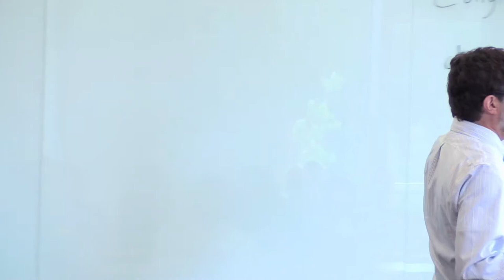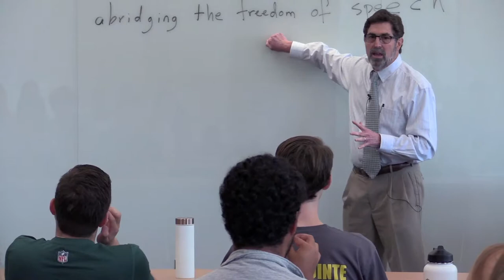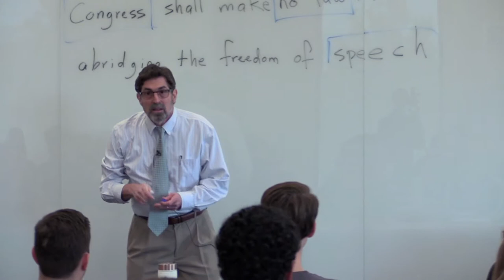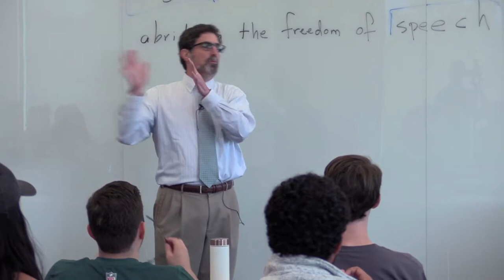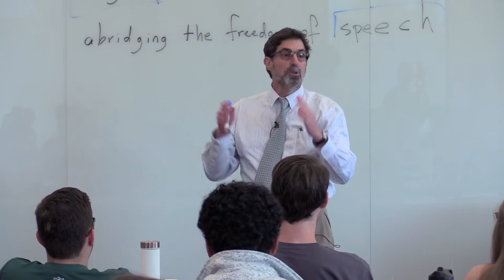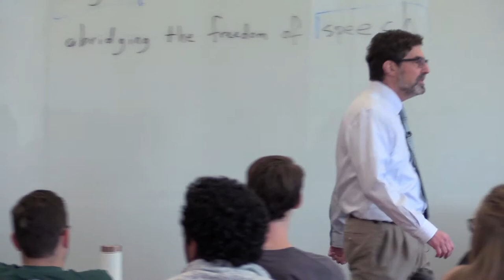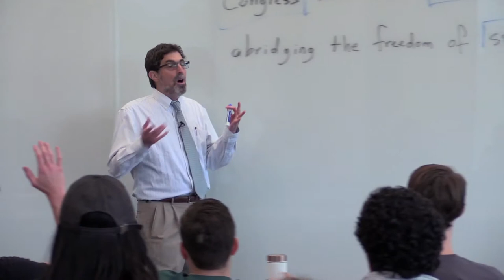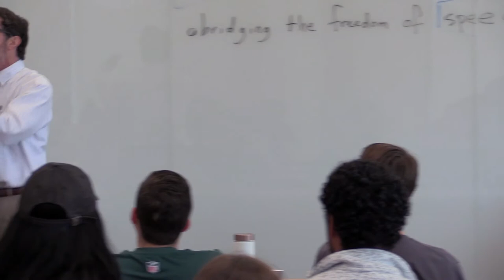Where's The Line?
In honor Constitution Day on September 19, 2017, Professor Alan Garfield of Delaware Law School, an expert in Constitutional Law, discussed the first amendment and how the events in Charlottesville this summer challenged our understanding of the First Amendment.  The main question asked was, "Where's the Line?"